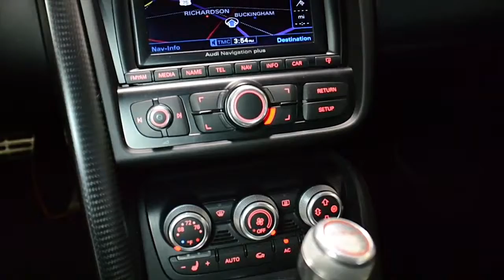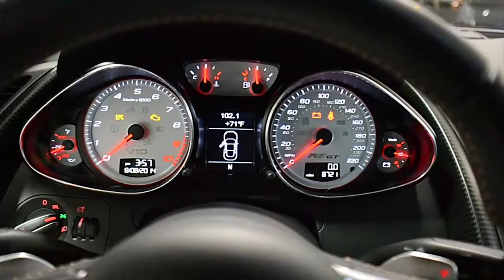2012 Audi R8 GT Bronz Metallic L0679